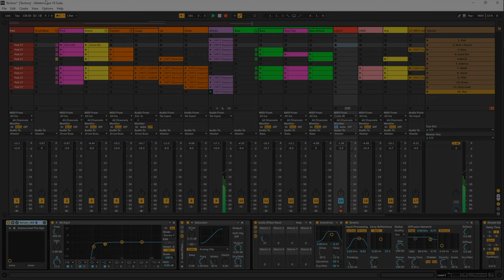Ableton live _Live Performance_Melodic Techno